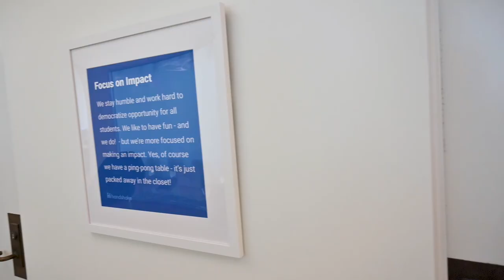Alumni Spotlight - Shelby Marter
Being comfortable in uncomfortable situations is Shelby Marter's (MTU '17) specialty. Using this mantra she told us about how she navigated time abroad in Malta to make herself a highly valued member of the Handshake team in San Francisco.